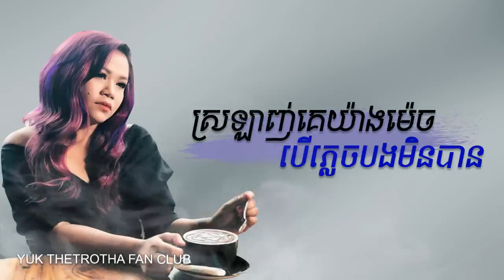ស្រឡាញ់គេយ៉ាងម៉េចបើបំភ្លេចបងមិនបាន [ LYRICS MUSIC ]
Yuk Thet Rotha Fan Club Music
🎼 បទ៖ ស្រលាញ់គេយ៉ាងម៉េចបើភ្លេចបងមិនបាន
🎼ច្រៀងដោយ៖ យក់ ថិតរដ្ធា
និពន្ធទំនុកច្រៀង ៖ លី​ វណ្ណារិន
សម្រួលបទភ្លេង៖ ដា ភ្លេង
ថតដោយ ៖ ភារិន - ចិន - ដា
Facebook Group: Yuk Thet Rotha FAN CLUB

គោលបំណងក្នុងការបង្កើតឆានែលនេះឡើង៖
គឺគ្រាន់តែចង់ចងក្រងបទចម្រៀងរបស់ បងស្រី យក់ ថិតរដ្ធា ទុកគ្រាន់ជូនបងប្អូនស្ដាប់កម្សាន្ត ក៏ដូចជាអ្នកគាំទ្រផងដែរ
និងសូមអធ្យាស្រ័យផងដែរបើមានកំហុសខុសឆ្គងដោយអចេតនា
ដោយក្ដីគោរព

LYRICS:

មកពីអូនស្មោះពេក
ទើបពេលបែកអូនត្រូវខ្មាស់គេ
យំពីមុខមាសមេ
ក្លាយជាមនុស្សដែលទន់ខ្សោយ

សង្សារត្រូវគេឆក់
អូនគ្មានសិទ្ធហាមឃាត់បងឡើយ
ទោះចង់អោបបងលើកចុងក្រោយ
ក៏ត្រើណត្រើយមិនផ្តល់ឱកាស.

ចាប់តាំងពីបងចេញទៅ
អូនរស់នៅធម្មតាដដែល
គ្រាន់តែបាត់មនុស្សស្នេហ៍
ហើយចេះតែគិតផ្តេសផ្តាស

ខំរកស្នេហាថ្មី
ធ្វើដើម្បីបំភ្លេចអ្នកចាស់
តែអូនដឹងខ្លួនឯងច្បាស់
មិនផ្លាស់ស្នេហ៍ពីថ្លៃ.

បើឲ្យភ្លេចបងអូន ធ្វើមិនបានទេ
ភ្លេចកល្យាណពិបាកជាងស្នេហ៍អ្នកថ្មី
ធ្វើយ៉ាងណាបើចិត្តអូន នៅតែនឹកបងរាល់ថ្ងៃ
ទោះនៅក្បែរអ្នកថ្មីគ្មានន័យឡើយ.

បើឲ្យភ្លេចបងអូន ធ្វើមិនបានទេ
ទោះឈឺចាប់យ៉ាងណាក៏អូនមិនស្តាយ
បេះដូងមួយនេះ ជ្រុលស្ម័គ្រស្នេហ៍បងទៅហើយ
ចង់ឲ្យវាបកក្រោយទៅមិនរួច.